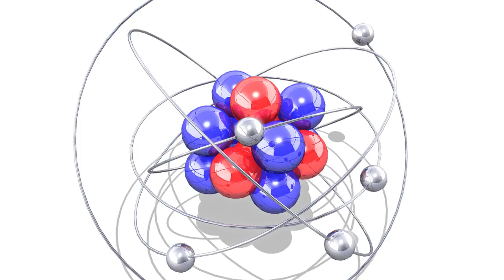Actinium Facts: Details On Discovery, Properties, And Uses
Actinium is the first element of the actinide series in the periodic table.

It is a highly radioactive element and is not present in the natural form of Earth's crust. It can be obtained from uranium ores or created in a nuclear reactor by bombarding radium with neutrons.

According to Rutherford's atomic model, the positive ions called protons and the chargeless ions called neutrons are packed together tightly in a small region called the nucleus. The sum of these neutrons and protons is called the mass number of an element. The negatively charged electrons revolve around this nucleus, just like the planets revolve around the Sun. These electrons are present in their fixed shells or orbits.